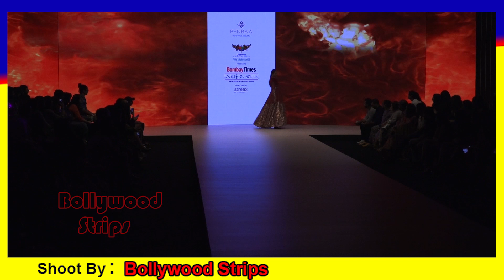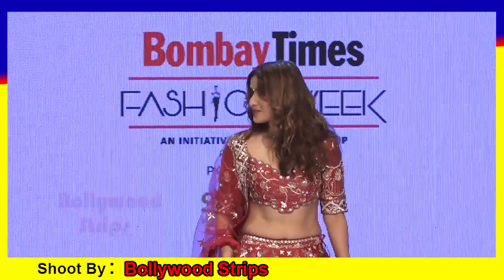Arti Singh Dancing On Ramp With Full Masti @ BT FASHION WEEK 2021-02